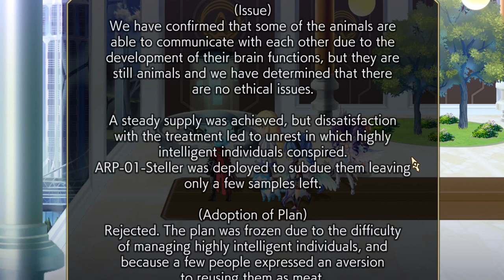[Another Eden STEAM] After Suzette finally got the world rid of the infamous "Pig"... (Regret quest)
I've warned fantasy-loving everyone that there won't be anything but GROSS cross-dimensional human experimentation-themmed stuff from all our game sources for a while, haven't I? Now, let's move on with it FINALLY, cause Suzette ES really got this part done (though the fight itself wasn't cool and I made ton of mistakes while at it and it took over 20 minutes total).